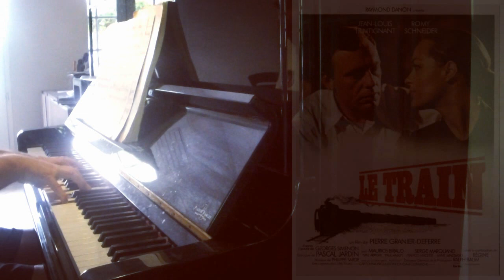Le Train (Anna) - Philippe Sarde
Adaptation de Jean-François Pary
Philippe Sarde - Thème du film Le Train (Anna)
Magnifique film de Pierre Granier-Deferre avec Jean-Louis Trintignant et Romy Schneider